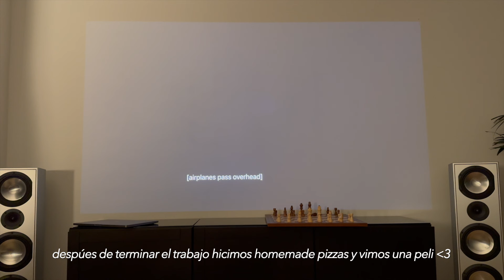encontramos EL DEPA?? | Mi Vida en Munich temp. 6 ep. 7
Hola chicas!!! De nuevo mil gracias por su apoyo y sus lindas palabras en mi vlog anterior, no saben lo mucho que significa para mi 🫶🏽